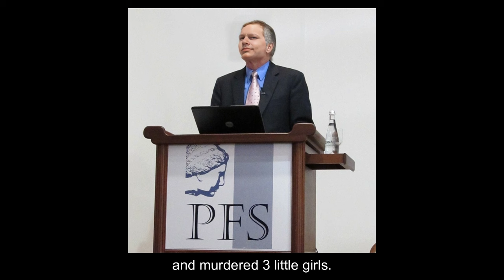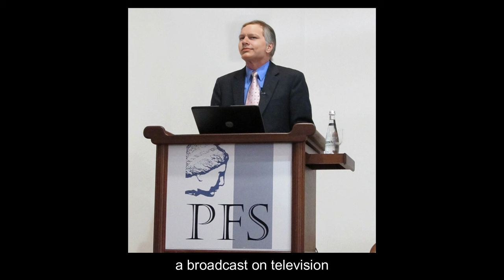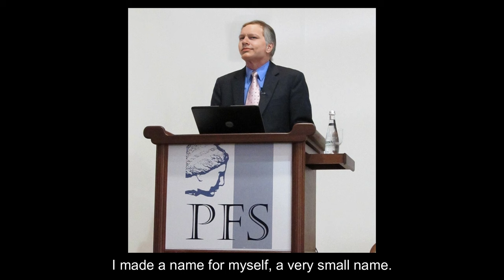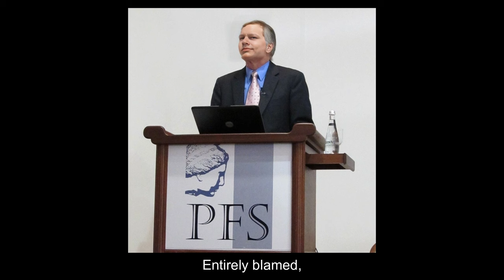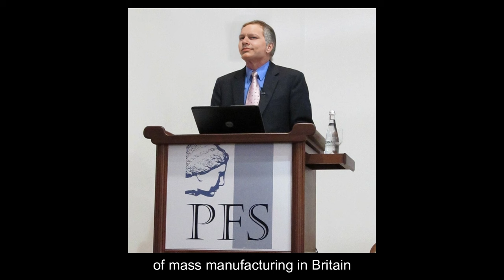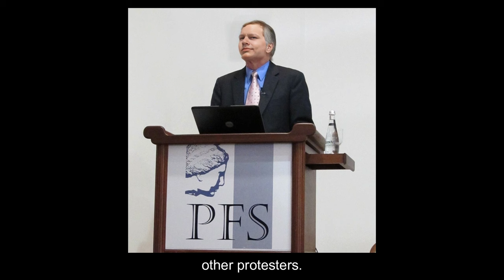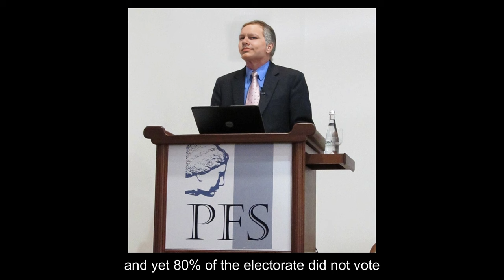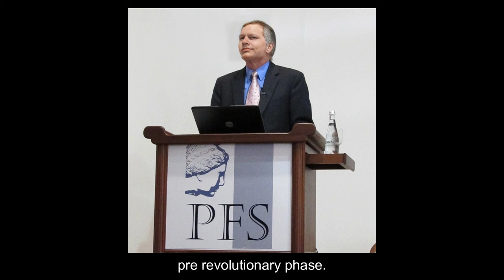PFP281 | Alan Bickley: “What is Happening in Britain?” (PFS 2024)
This talk is from the 18th Annual (2024) Meeting of the Property and Freedom Society, Bodrum, Turkey, Sept. 19-24, 2024.

Alan Bickley (England): “What is Happening in Britain?”

This will be podcast soon at the Property and Freedom Podcast For shownotes for talk, see the entry for its podcast there.